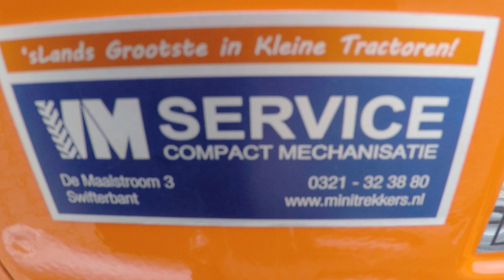Kubota B7001 4wd / Voorlader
Kubota
B7001 4wd
Voorlader

Websitelink;